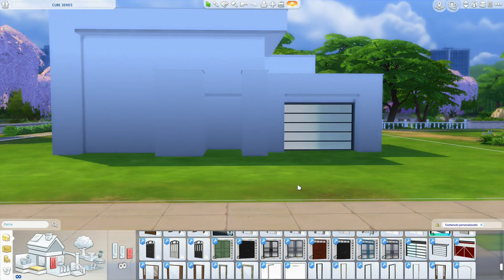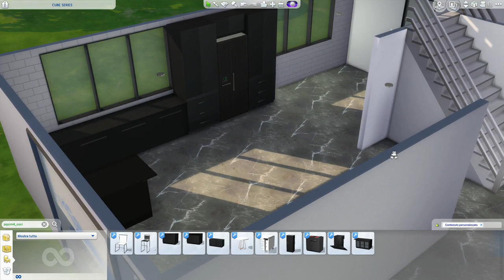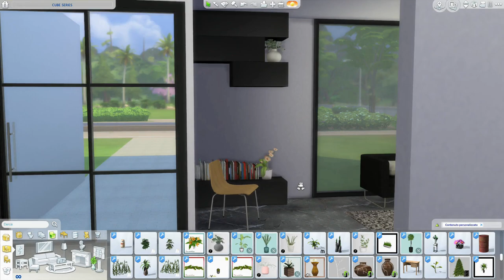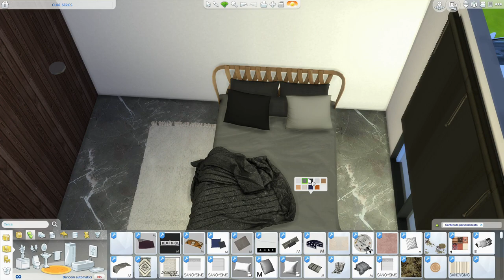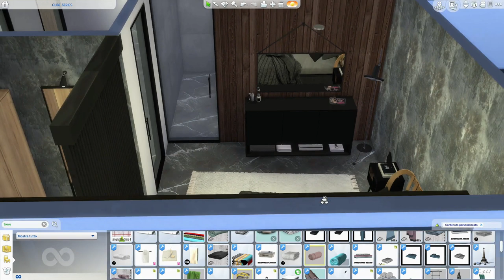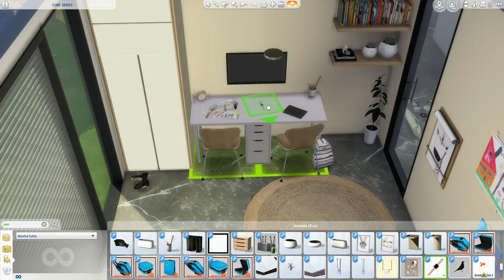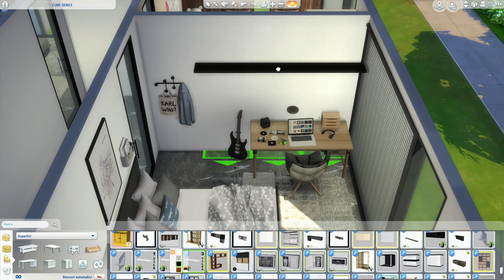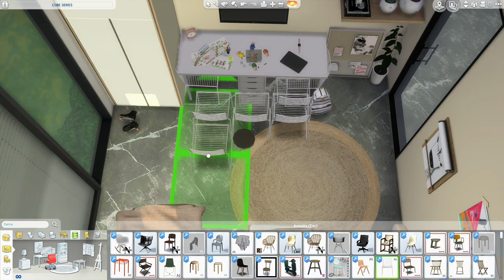The Sims 4 | CUBE SERIE | Speed Build + Download Link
Hi guys, this is Cube Serie. A modern house created for a family of 5. Inside the living area the spaces are very large and warm. There is a fully equipped laundry room and two bathrooms. There are 3 bedrooms, one for girls, one for a boy and the master bedroom is very modern. Outside the house has a cube structure but not too pronounced. Hope you like it...